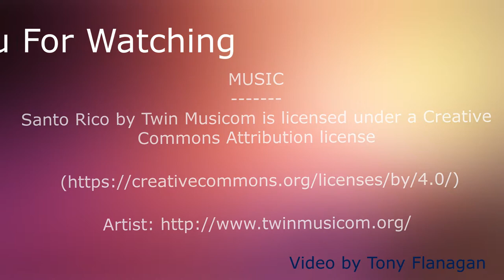Green-Eared Barbet (Megalaima faiostricta)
The Green-Eared Barbet (Megalaima faiostricta). Taken in Kaeng Krachan National Park, Thailand.

Distinguished by its green ear covers this beautiful bird is fairly common in wooded areas and jungle fringes.

The video depicts a life that I think all mother's will find familiar.